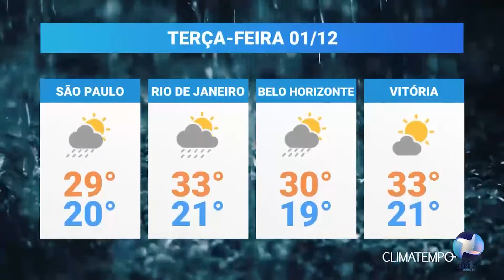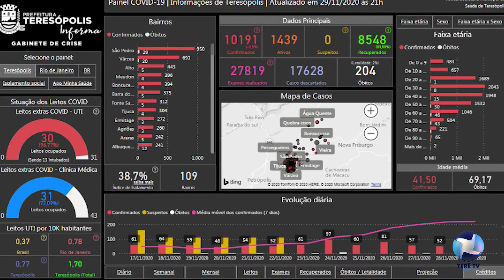PROGRAMA POR DENTRO DA NOTÍCIA - 01/12/20